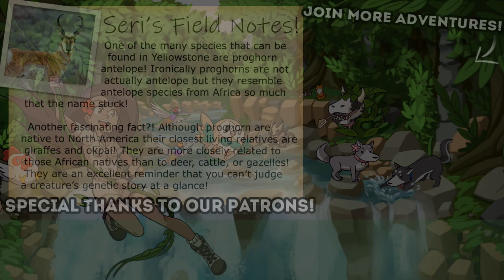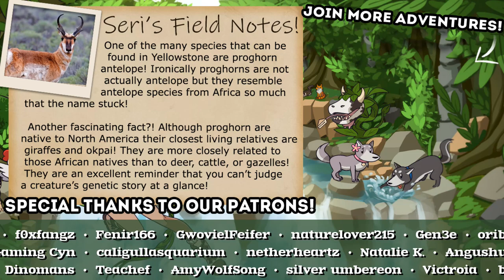A GOLD RUSH for Golden Egg Laying Chickens?! 🐴🍃 Star Stable: Secret Wilds • #2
💚 Join in on our curious adventures!

🍃 Legend of Zelda: Tears of the Koroks!!

Join Seri the Pixel Biologist as she explores Jorvik, an enchanting island full of endless adventure, as the wildlife explorer Saga Sparrowdawn!! Together with her animal companions - particularly her beloved Morgan horse, Rosestone, and the adorable berry-loving bunny Thistledown! - Saga and her animal friends will set out across the island searching for every bit of greenery and adventure they can find!

In a world filled with its own mysteries, quests, and stories to solve it seems that Seri, Rosestone, and Thistledown are hiding a secret of their own... After vanishing for years they've returned - but something seems... different about all three?

It is almost as though no time has passed for them at all... except, no, that isn't quite right. Do they look... younger? No, that can't be right...

🌿💚 Stay curious!! 💚🌿